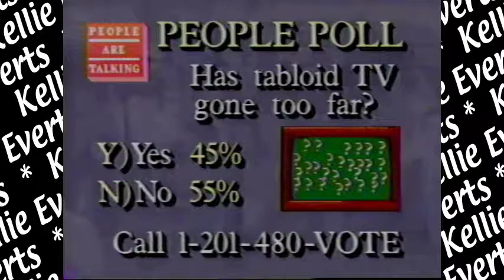EVIL SHOW--BIAS AGAINST KELLIE DUE TO LAWSUIT ON THEM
THEY SET KELLIE UP HERE AFTER THE MORTON DOWNEY JR. LAWSUIT SHE INITIATED-THE STATION ALSO HAD TO BE SUED AS PART OF IT, & FOR THEIR DEFENSE AHEAD OF TIME, THEY TRIED TO MAKE OUT DOWNEY AS INNOCENT & KELLIE AS A PERPETRATOR-JUST ABOUT-THEY'RE CALLING THIS A SHOW ABOUT 'TABLOID TV'-ONE OF THE MAIN PERPETRATORS OF VIOLENCE ON THIS TABLOID TV WAS ROY INNES--THE MAN SITTING ON THE EXTREME RIGHT-HIS STATEMENTS DIDN'T MAKE SENSE BUT HE WAS EXONERATED & MADE TO LOOK LIKE SOME KIND OF HERO--THIS WAS THE MAN WHO KNOCKED AL SHARPTON DOWN INTO HIS SEAT ON DOWNEY & STOOD UP ON GERALDO & GRABBED ANOTHER SKINHEAD BY THE THROAT, WHICH STARTED THE BROUHAHA THAT GOT GERALDO'S NOSE BROKE-BUT THEY WERE REAL NICE TO HIM, VILE TO KELLIE-HEAR THE HOSTILITY-WOMEN MUST BE WHIPPED, WE CANNOT ALLOW THEM TO BE FREE WAS THE MOTTO.  ROY INNES IS TALKING MUMBO JUMBO, HEAR HOW RIDICULOUS.